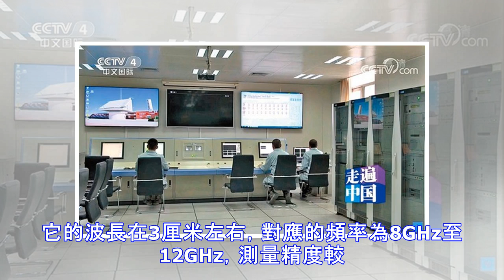陸首曝巨型X波段雷達 證實紅旗-19攔截系統已戰備值班 | ETtoday新聞雲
▲《央視》曝光巨型X波段有源相控陣多目標測量雷達系統，可通過機械旋轉，實現全空域覆蓋探測。（圖／翻攝自央視，下同。） 大陸中心／綜合報導 《央視》日前罕見報導中國西北某反導雷達基地，首次曝光巨型X波段有源相控陣多目標測量雷達系統。據了解，該款雷達對10平方公尺的目標探測距離在4000公里左右，其信息...